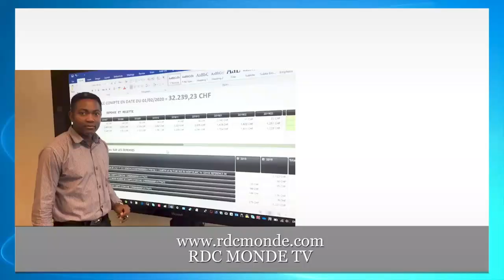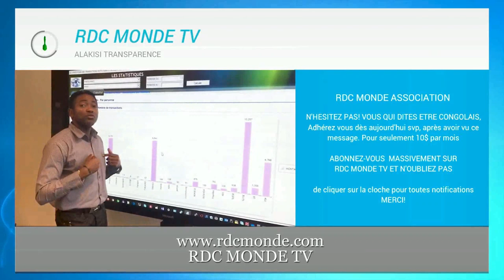JUSTICE: JEANINE MABUNDA ET MATATA NPONYO EN DANGER KABILA INCAPABLE DE LES DEFENDRE,AF BUKANGALONZO